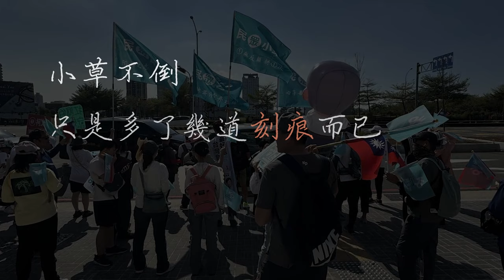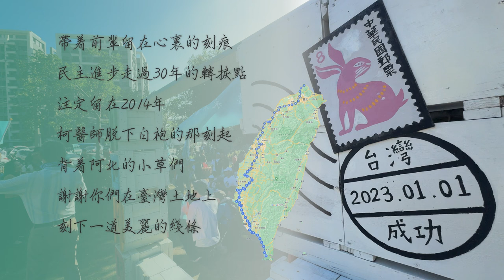台灣過去三十年的民主腳步沒有白走的，刻痕 快出來跟阿北走 一起寫歷史